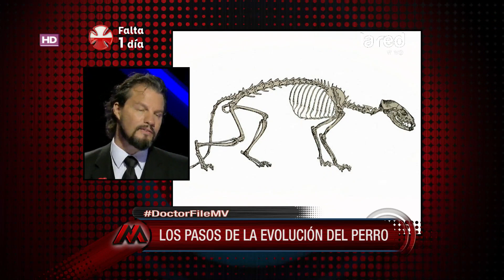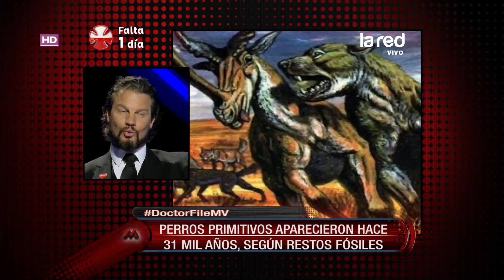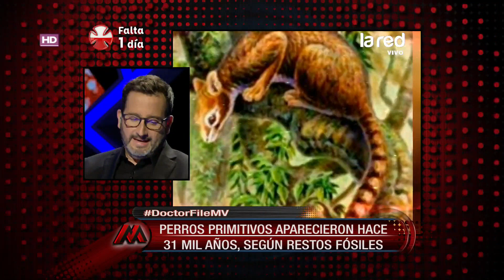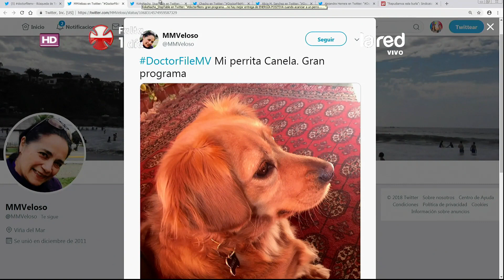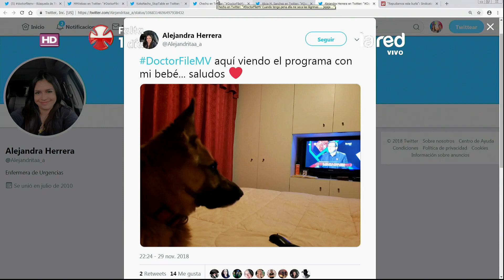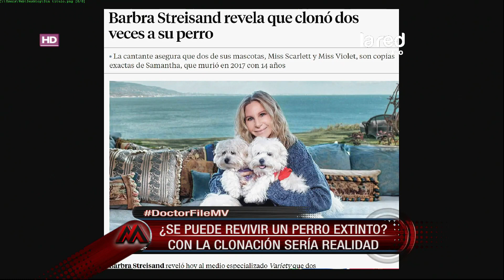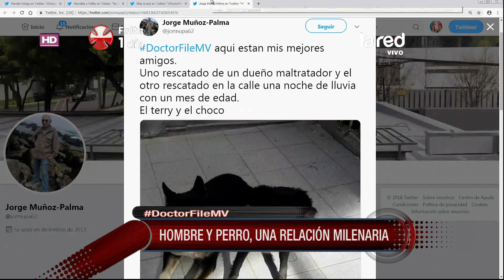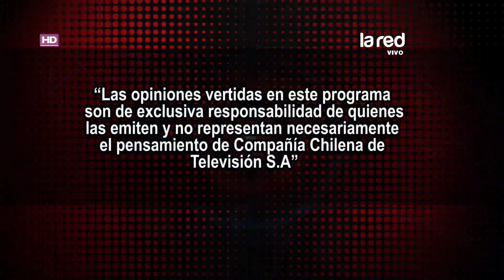Mentiras Verdaderas –Doctor File– Jueves 30 de Noviembre de 2018